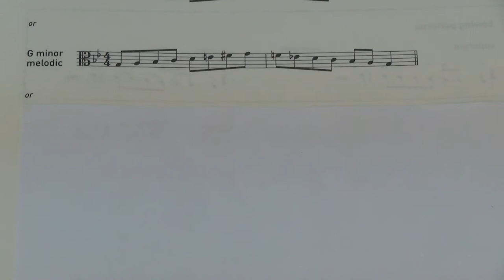ABRSM Viola Grade 2 Scales Arpeggios G minor scale melodic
ABRSM
Viola Exam scales and arpeggios
Grade 2
G minor scale melodic